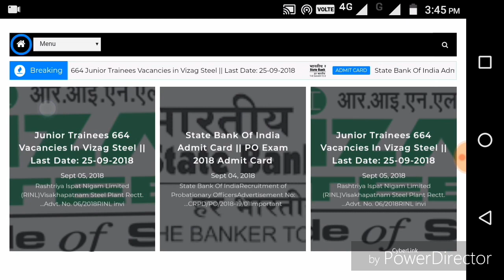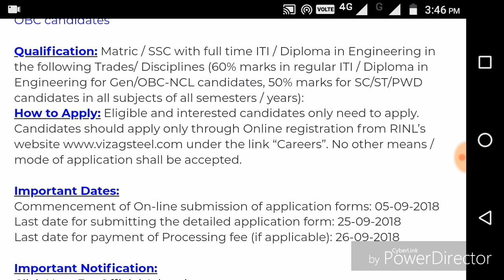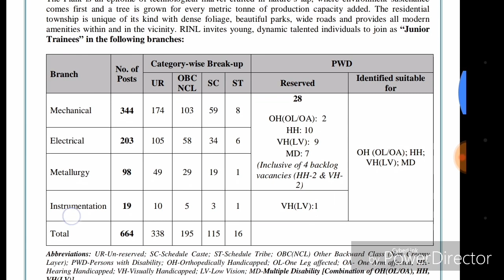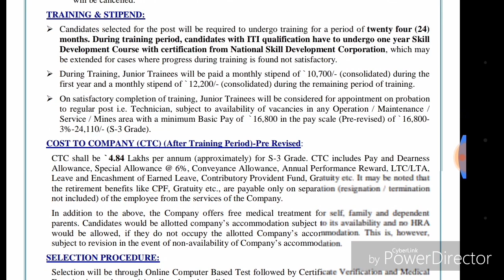664 posts vacancies in Vizag Steel || Vacancies of Junior Trainees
664 posts vacancies of Junior Trainees in Vizag Steel